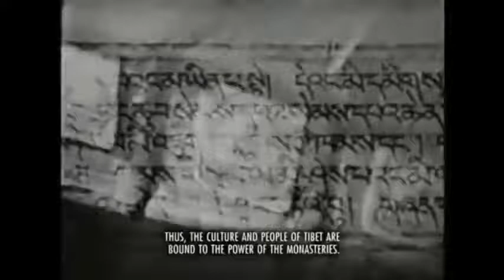GEHEIMNIS TIBET (SECRET TIBET) - NATIONAL SOCIALIST SS EXPEDITION ENGLISH SUBS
For preservational and educational purposes only ;)